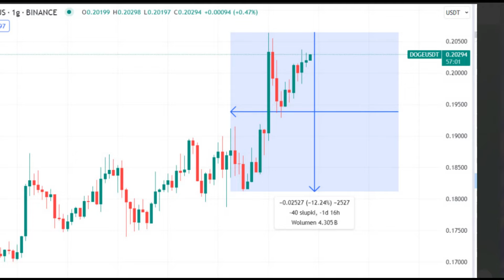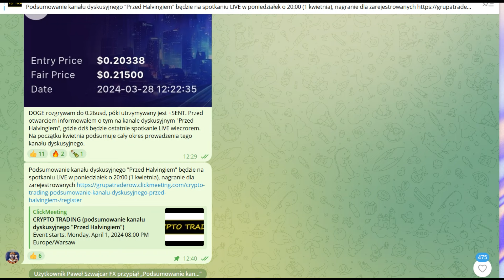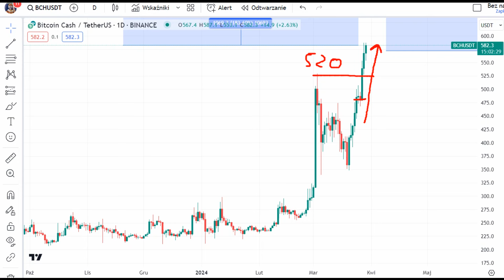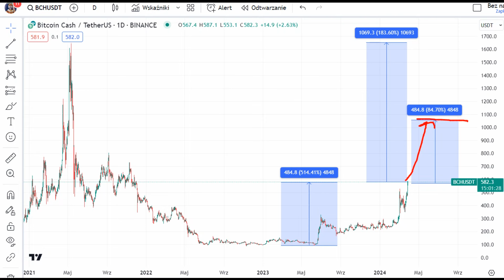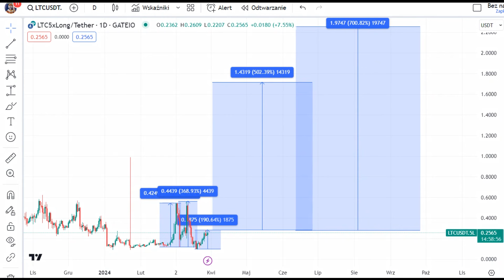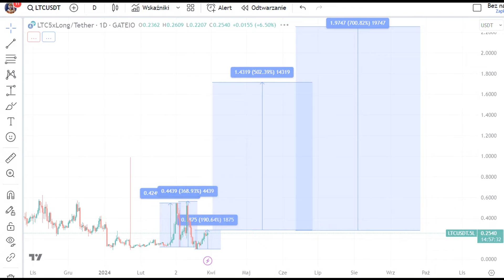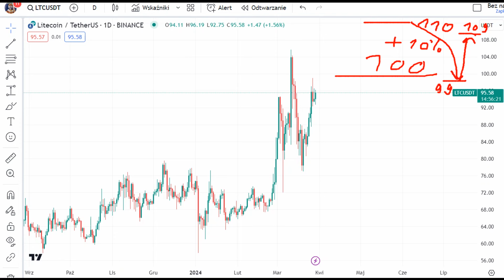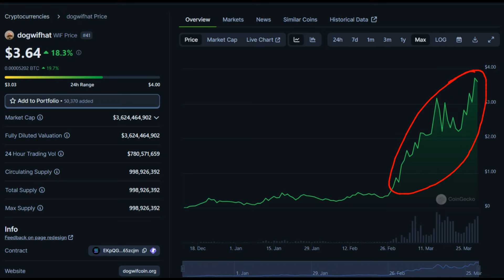DOGE rozegranie, CZAS ALTCOINÓW, turboshity na SOLANIE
W nagraniu o rozegraniu na DOGE, czasie ALTcoinów oraz wzrostach na shitcoinach z ekosystemu SOLANY.
Podsumowanie kanału dyskusyjnego "Przed Halvingiem" na spotkaniu LIVE w poniedziałek o 20:00 (1 kwietnia), nagranie dla zarejestrowanych
Ostrzeżenie !!!
grupa fb PEGT
grupa fb Grupa Traderów
grupa fb PIRAMIDOWANIE Zyskownych Pozycji (Grupa Traderów)